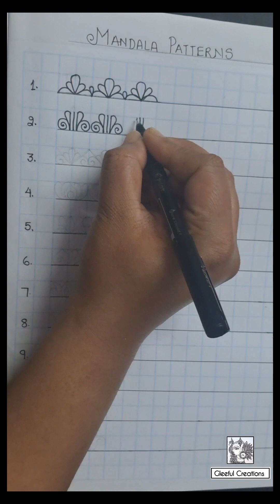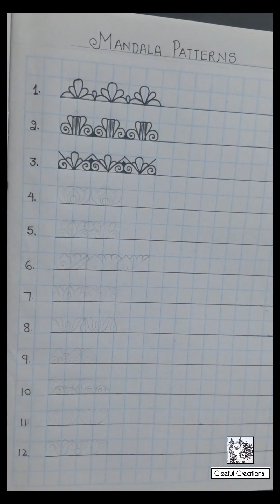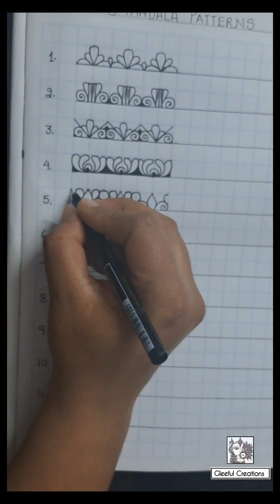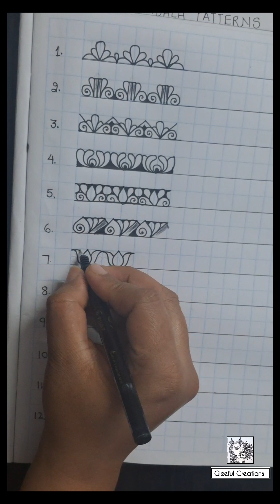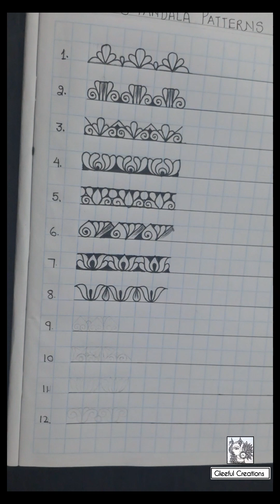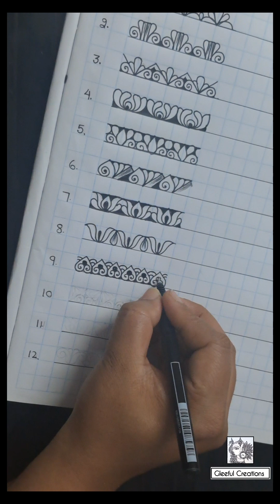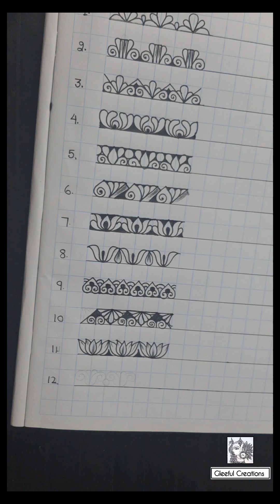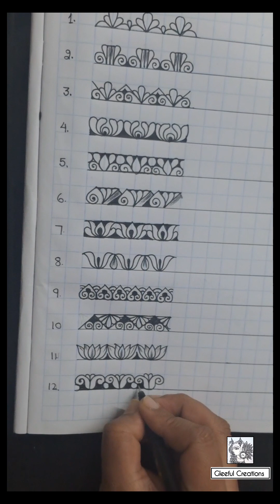Mandala Tutorial || Basic Pattern || Geetanjali Gupta || Gleeful Creations || Creative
This channel provides you with the most exciting and creative mandala art paintings ."GLEEFUL CREATIONS" is a delightful channel for your artistic passion.